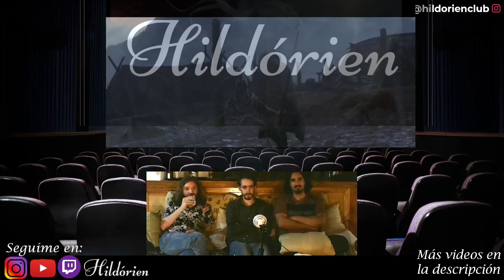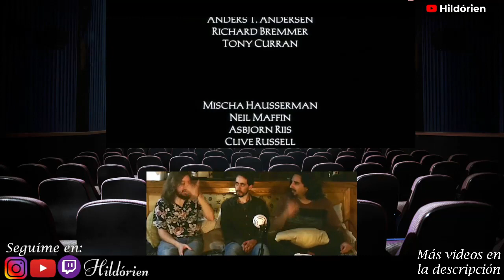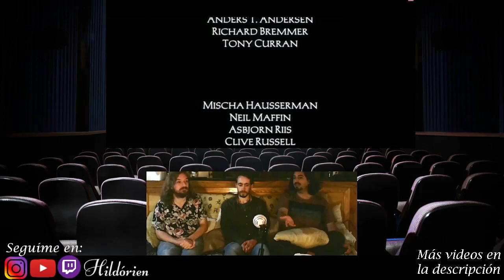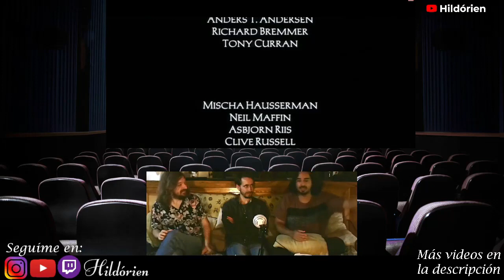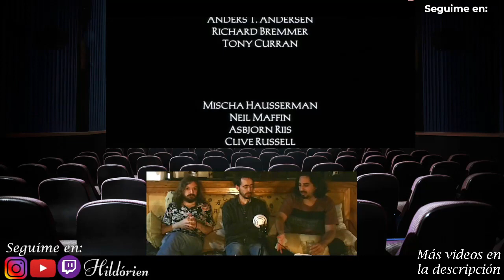🔴 13 Guerreros ASÍ FUE NUESTRA REACCIÓN CON MIS AMIGOS! 13th Warriors Reaction Couchreaction Parte 2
En este video, te traigo mi reacción a la película 13th Warriors, junto a mis amigos. Te invitamos a disfrutar de esta película con nosotros. ¡No te pierdas nuestras caras de asombro, emoción y risas al experimentar esta increíble aventura!
Además, te cuento algunos datos curiosos sobre este impresionante medio de transporte.
¡Acompáñanos en esta experiencia! Parte 2